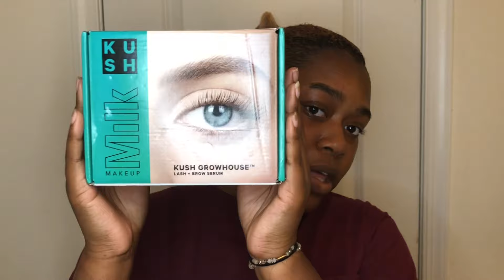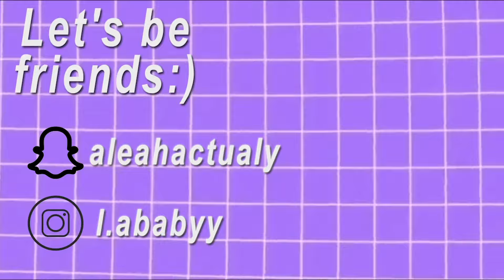LASHES HAVE NEVER BEEN SO LONG ∥ MILK Kush Lash & Brow + Mascara Review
♡Thank you so much for tuning in! I'm so excited to get back in to the swing of things and I swear I've said that a million times, and I honestly can't be so sure I'm here to stay! However, I'm trying my best because there's so much information I have to give. Love you and thank you for your support♡

Code for Dodo Lashes: imightbe.lei

Song: Oshi- Ice Tea